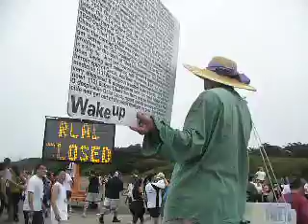Happy Happy Happy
A Dali Lama protester at the 2008 San Francisco Bay to Breakers. NOTICE: I AM NOT POLICTICAL! So please don't bash me for this. Thanks. Edit: I hear he's at Cal Berkeley all the time